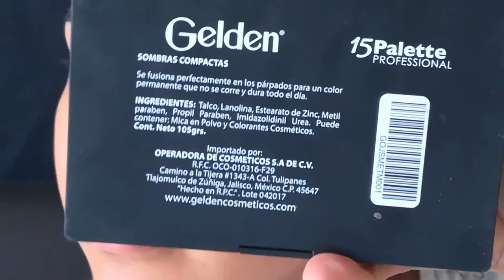Maquillaje Oscuro para OTOÑO - INVIERNO / MINI TUTORIAL | Steph Ramírez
Que onda boni, sigue leyendo para más información!

En el video de hoy te dejo un minitutorial de este maquillaje oscuro para otoño invierno esperando que te agrade!

Sí eres una marca o empresa, y deseas que pruebe tus productos o alguna colaboración. CONTACTAME POR ACÁ:

Deslinde de responsabilidad.
NINGUNA COMPAÑIA ME PAGA POR ANUNCIAR/MENCIONAR SUS PRODUCTOS. ALGUNAS VECES ME ENVÍAN PARA EVALUAR Y RESEÑAR SIN NINGÚN TIPO DE COMPROMISO, MIS OPINIONES SON REALES Y HONESTAS CON BASE A LA EXPERIENCIA USÁNDOLOS.